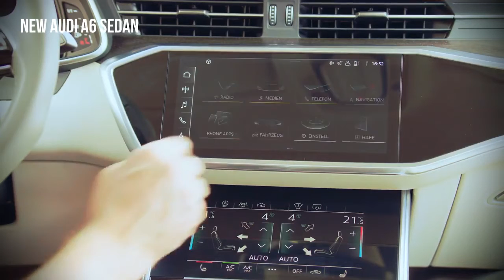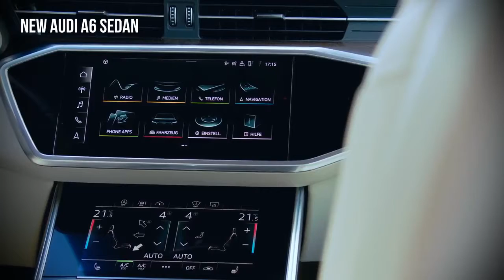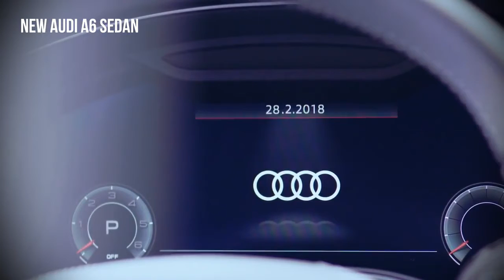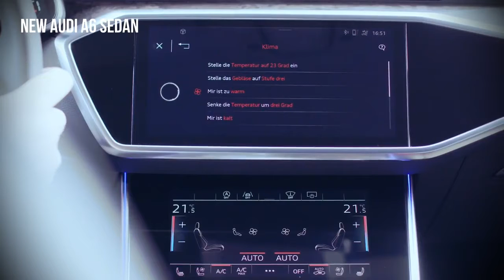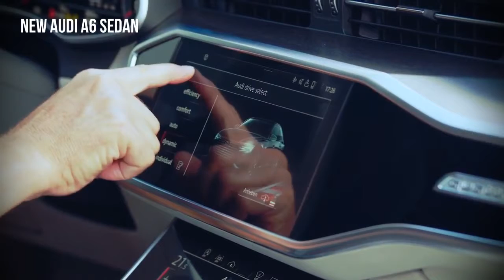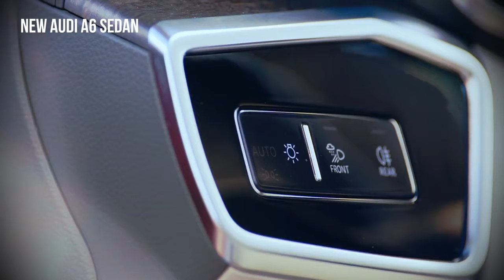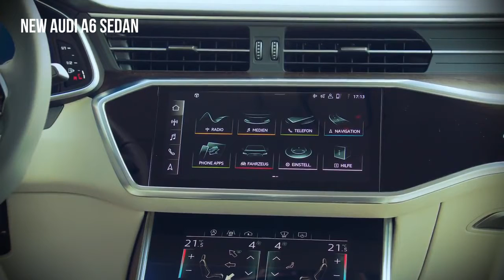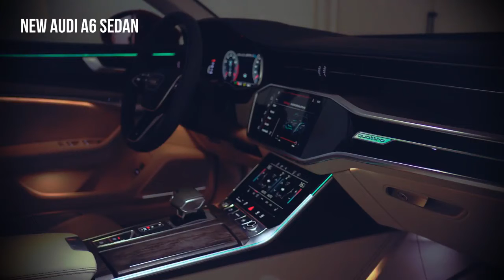2019 Audi A6 Sedan Exterior interior and driving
The exterior design - technical and elegant - Like the A8 and A7 Sportback models, the A6 is the expressive ambassador of the new Audi design language. With taut surfaces, sharp edges and striking.

Digitalization: futuristic operating concept and extensive networking Comfort and convenience: wide range of driver assistance systems for even greater safety Sportiness: dynamic all-wheel.

2019 Audi A6 A new styling language and lots more technology. Following in the path of the recently redesigned range-topping A8 and the sporty A7 hatchback, the new mid-size Audi A6 sedan.